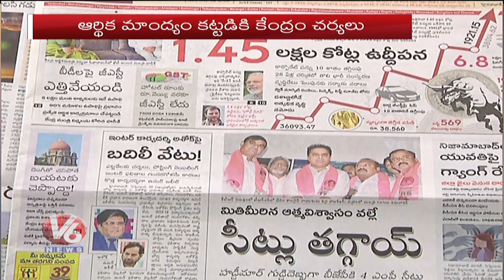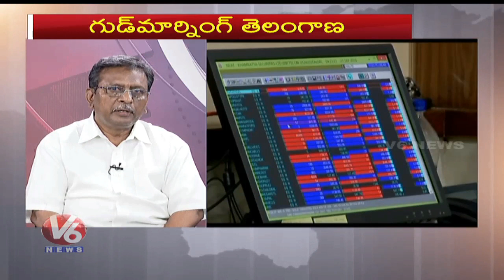ఆరేండ్లయినా అసెంబ్లీ లో ఆంధ్రోళ్ల పెత్తనం, Special Discussion | Good Morning Telangana | V6 Telugu